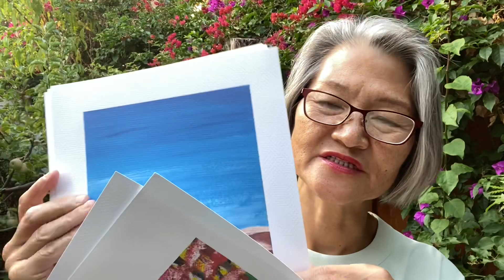Celebrating 73805 by Etsy special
Here are the art prints
Here is the dessert pot and cheese clothes:
Here are the cards:
are the calligraphy books
Here are the set calligraphy brushes:
Lensgo LENSGO LWM-DMM1 phone and camera Microphone